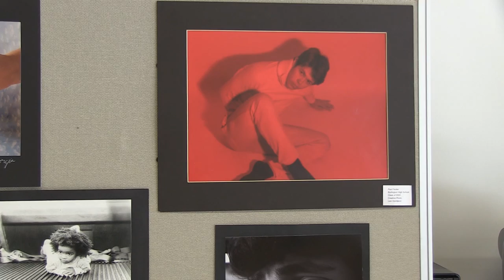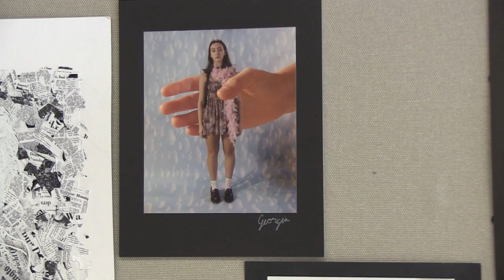BNEWS Feature: BHS Students at Work Ready for LexArt 2022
The BHS art students are hard at work getting ready to create work that will wow the public at the upcoming LexArt show by the Lexington Arts & Crafts Society.